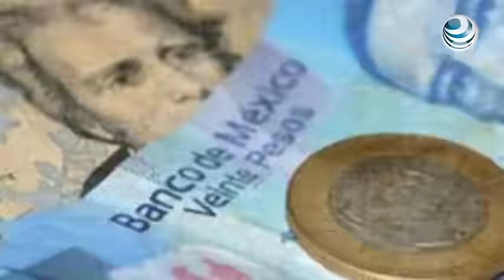Grandes riesgos asolarán a la economía mundial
Los Institutos de Investigación Científica alemanes, Ifo y el Instituto Leibnitz dieron a conocer que la economía mundial crecerá en 2016 en 2.3% y en 2017 en 2.6%, y los dos riesgos más pronunciados proceden de la eventual salida de Reino Unido de la Unión Europea, así como los cambios de política económica en China.